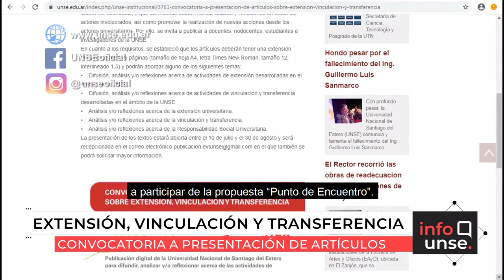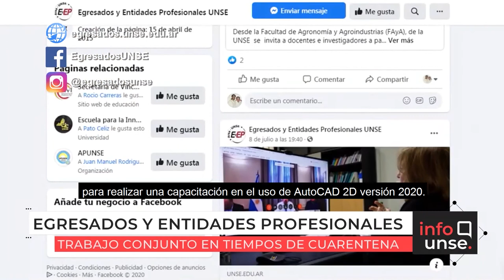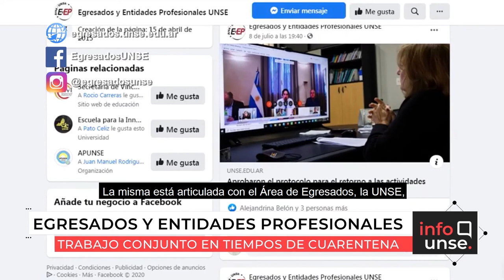INFO UNSE 17/07/2020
En la edición de hoy, compartimos información sobre las obras de readecuación en la Escuela de Artes y Oficios; la presentación del "Nuevo Manual Musical de Santiago del Estero" en la Casa de la Poesía y la Cultura "Betty Alba"; el informe de acciones institucionales compartido con los centros y agrupaciones de estudiantes; la convocatoria "Punto de Encuentro"; las novedades del Área de Egresados y Entidades Profesionales; y el ciclo de webinars del Centro Tecnológico de la Madera de la Facultad de Ciencias Forestales.